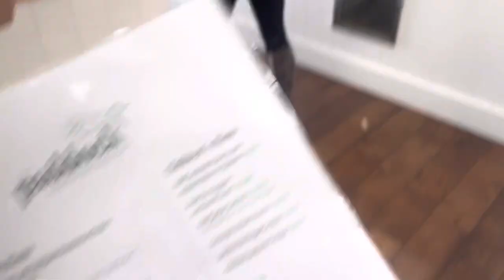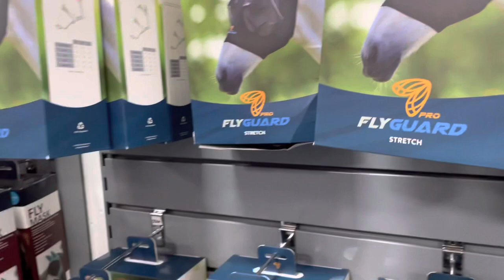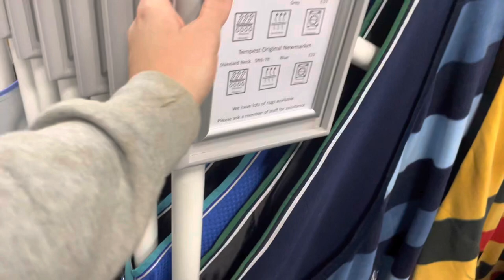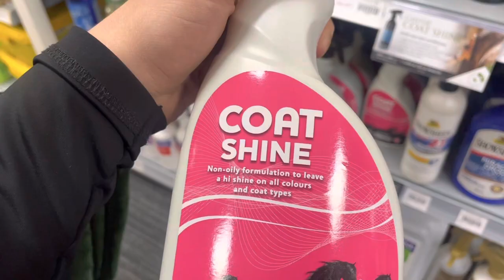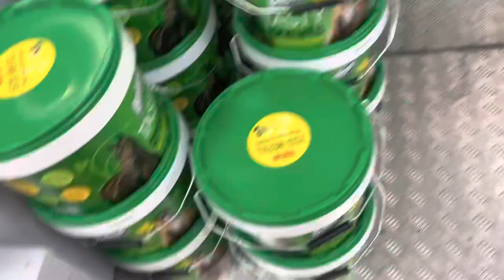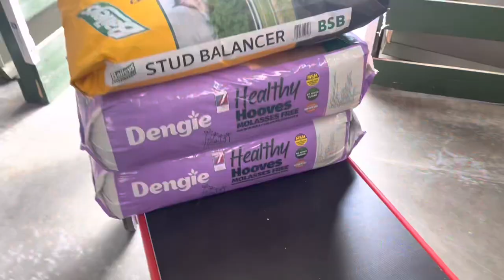Ingatestone tack shop haul | Berwick farm hack vlog | Clipping